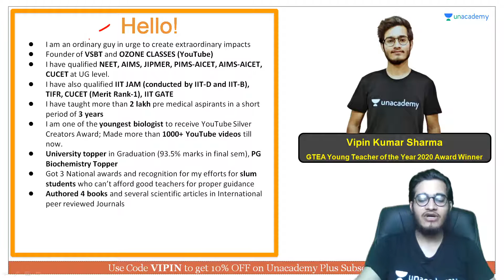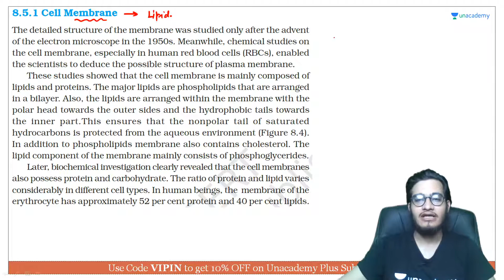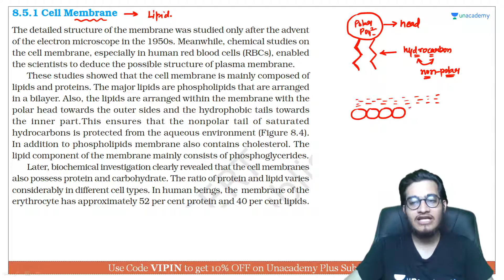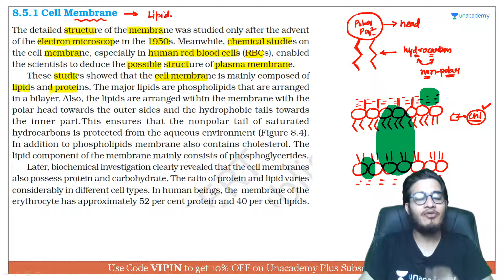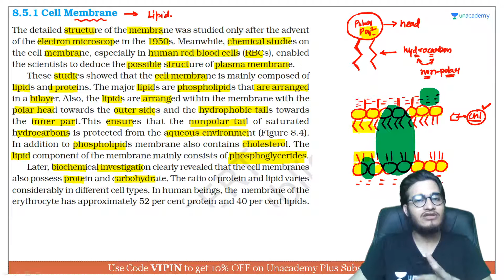Plasma Membrane Basics | NEET Biology | NEET UG in 10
This bite-sized video covers the details of Plasma Membrane Basics in a nutshell. NEET UG aspirants should utilize these videos for a quick revision and concept clarity. These bite-sized videos are the best for people looking for concise information to crack the NEET UG with flying colors.

Unacademy Subscription Benefits:

1. Learn from your favorite teacher
2. Dedicated DOUBT sessions
3. One Subscription, Unlimited Access
4. Real-time interaction with Teachers
5. You can ask doubts in a live class
6. Limited students
7. Download the videos & watch offline